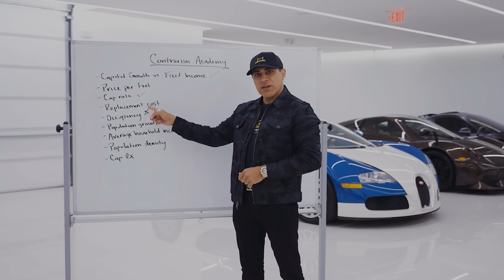I CAN'T BELIEVE DDE IS MY NEW NEIGHBOR! || Manny Khoshbin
I CAN'T BELIEVE DDE IS MY NEW NEIGHBOR!
🔥 PERSONAL FAVORITE VIDEOS OF MINE :
👁 ABOUT THIS VIDEO: Time to finally meet my new neighbors! Daily driven exotics!